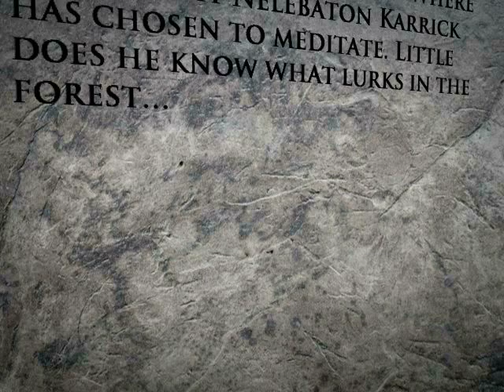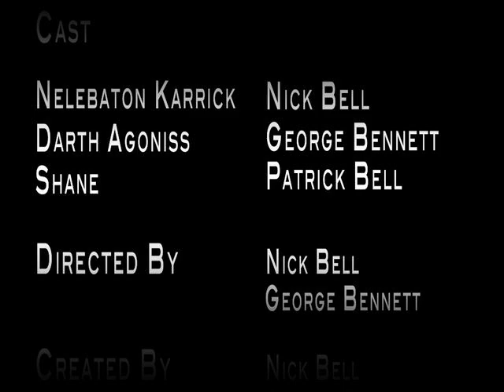Meditation Interrupted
An epic light saber battle telling the story of a young Sith, Vett Kayne, who was recently sent into exile plans to redeem himself by taking the life of a Jedi. On the outer rim of the planet Dantooine, Jedi Knight Nelebaton Karrick has chosen to meditate. But little does he know what lurks in the forest...

All of the music in this Movie is original, except the credit music, which was composed and recorded by The Jarheads (hear them It was composed entirely in GarageBand.

Credits:
Nelebaton Karrick - Nick Bell
Darth Agoniss - George Bennett

Credit Song - "Deface Me" by The Jarheads

Thanks to SHS Film Club!

Part two will be coming out in a few months.